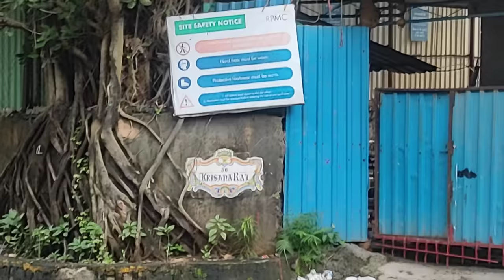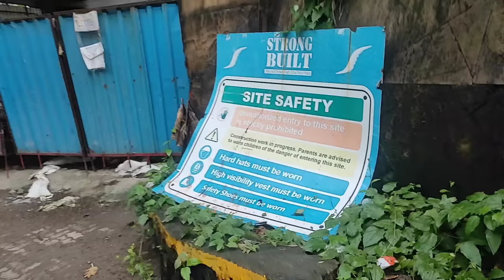Rishi Kapoor House Pali hill | rishi kapoor house in mumbai | rishi kapoor house video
Rishi Kapoor House Pali hill | rishi kapoor house in mumbai | rishi kapoor house video | @PrinceKeVlogs

namaskar dosto aaj ki is video me maine rishi kapoor ji ka krishna raj bungalow dikhaya hu jo palihill me hain. aur ab use tod diya gya hain aur wha par 15 manjil ki building ban rahi hain. kaise building ban rahi hain sab kuch dikhaya hu.